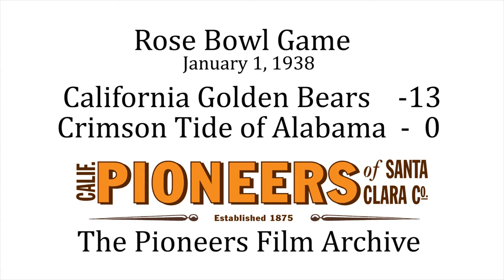Rose Bowl - 1938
The 1938 Rose Bowl was the 24th edition of the college football bowl game, played at the Rose Bowl in Pasadena, California, on Saturday, January 1. The game featured the second-ranked California Golden Bears of the Pacific Coast Conference (PCC) against the #4 Alabama Crimson Tide of the Southeastern Conference (SEC), two of the top teams from the 1937 college football season. This game was the fifth trip to Pasadena for the Tide, which had gone without a loss in the previous four.

The game was a Vic Bottari and Sam Chapman show, as the duo combined for all 13 points. It was Alabama's first loss in the Rose Bowl which prompted former Los Angeles Examiner reporter Maxwell Stiles to write: “The Crimson Tide was at its ebb, Alabama at last had lost a Rose Bowl Game.”

                                                            MUSIC

FIGHT FOR CALIFORNIA
(1909)
Our sturdy Golden Bear,
Is watching from the skies,
Looks down upon our colors fair,
And guards us from his lair.
Our banner Gold and Blue,
The symbol on it too,
Means FIGHT! for California.
For California through and through!

Stalwarts girded for the fray,
Will strive for victory,
Their all at Mater’s feet will lay,
That brain and brawn will win the day.
Our mighty sons and true
Will strive for us anew,
And FIGHT! for California,

CAL DRINKING SONG:
For California, for California,
The hills send back the cry,
We’re out to do or die,
We’ll win the game or know the reason why.
And when the game is over, we will buy a keg of booze,
And drink to California ‘till we wobble in our shoes.
So drink, tra la la,
Drink, tra la la,
Drink, drank, drunk last night,
Drunk the night before;
Gonna get drunk tonight
Like I never got drunk before;
For when I’m drunk, I’m as happy as can be
For I am member of the Souse family.
Now the Souse family is the best family
That ever came over from old Germany.
There’s the Highland Dutch, and the Lowland Dutch,
The Rotterdam Dutch, and the Irish.
Sing glorious, victorious,
One keg of beer for the four of us.
Sing glory be to God that there are no more of us,
For one of us could drink it all alone. D near.
Here’s to the Irish, dead drunk.

ALL HAIL BLUE AND GOLD
(1905)
Hail to California,
Alma Mater dear;
Sing the joyful chorus,
Sound it far and near.
Rallying round her banner,
We will never fail;
California, Alma Mater,

Hail to California,
Queen in whom we’re blest;
Spreading light and goodness
Over all the West.
Fighting ‘neath her standard,
We shall sure prevail;
California, Alma Mater,